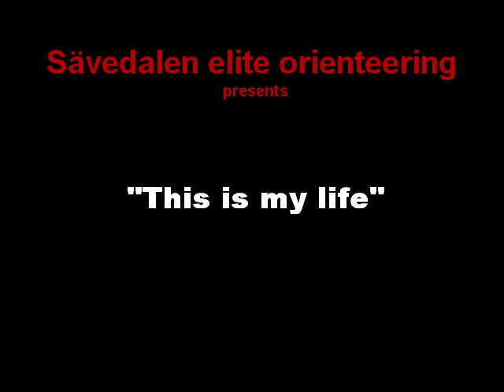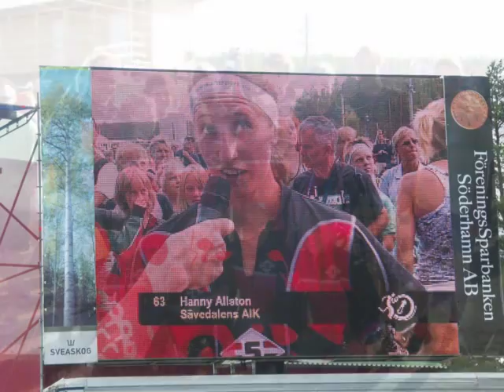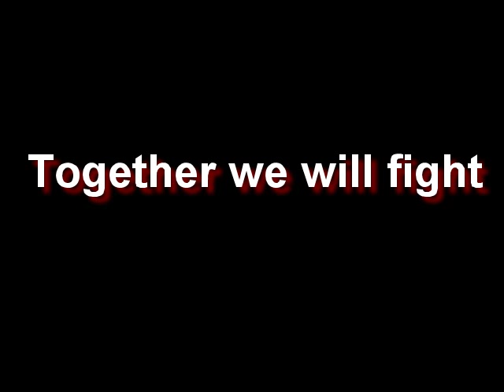Sävedalens AIK orienteering "This is my life"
Gothenburg orienteering club with strong men and women teams.